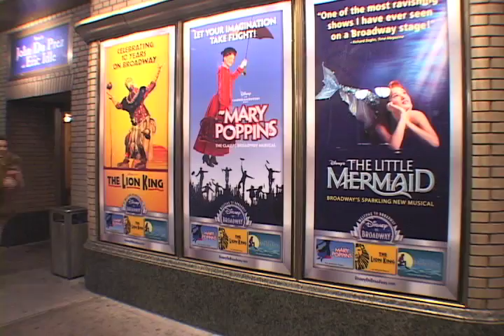Fierce tripple threats Highschool for the Performing Arts